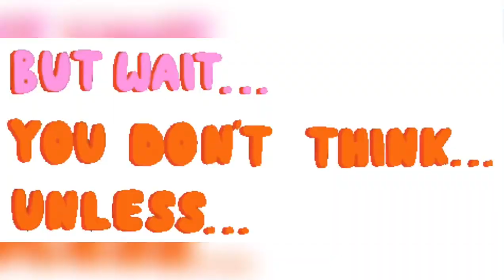The Patience Challenge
When we teach a child A patience we offer them a gift of dignified life 💕 - Benjamin Mizrahi

Music Background: Baby Shark song